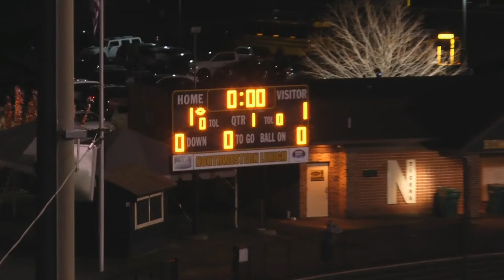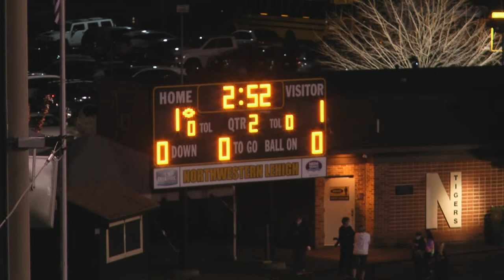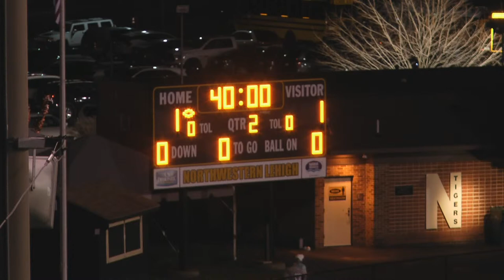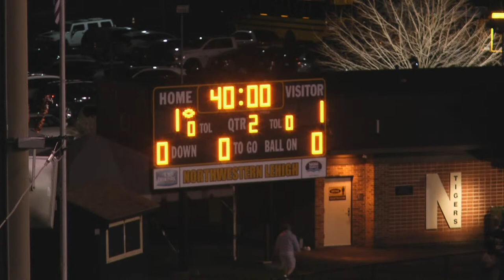PIAA 3A Boys Soccer First Round Playoff